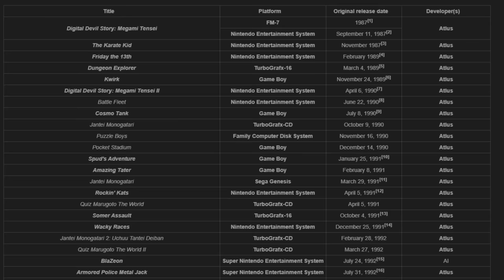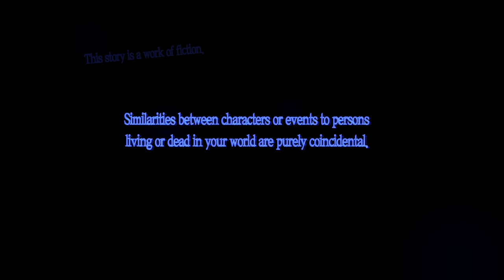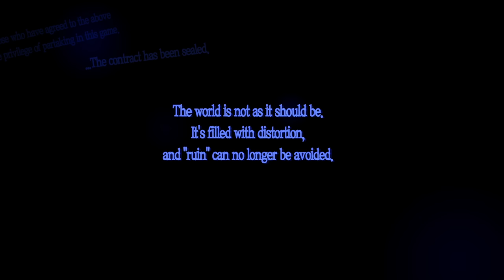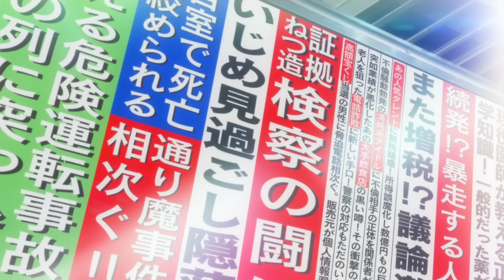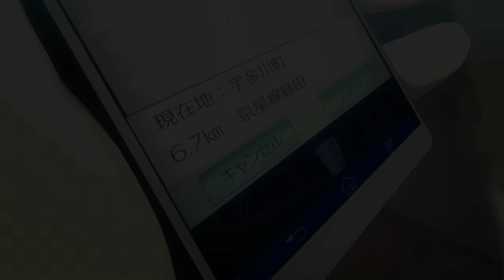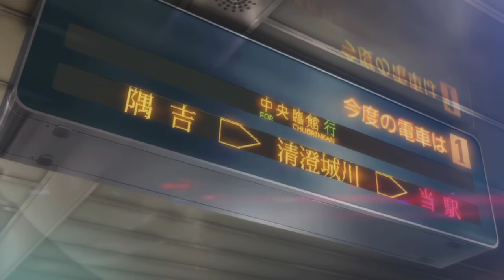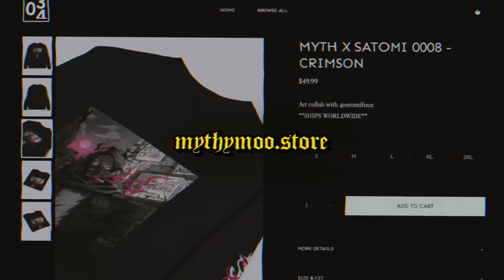Playing PERSONA 5 ROYAL For The First Time Ever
Finally trying Persona 5 Royal after years of putting it off

Persona 5 Royal Gameplay